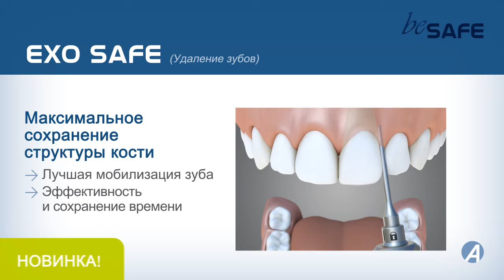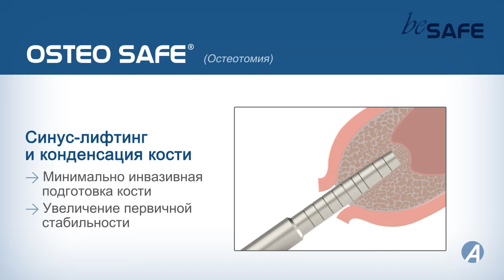Video BeSafe RU 0516